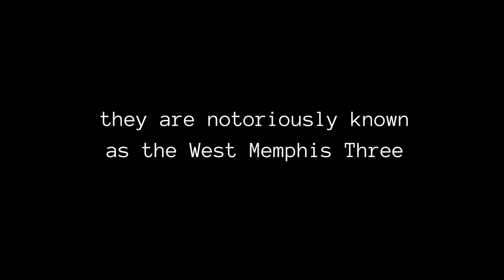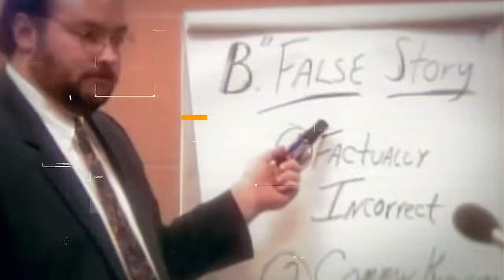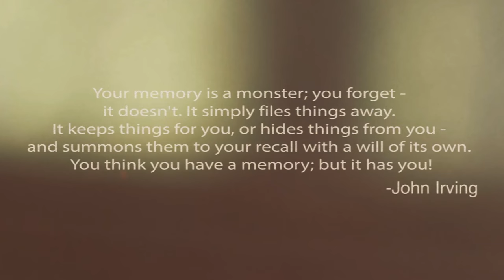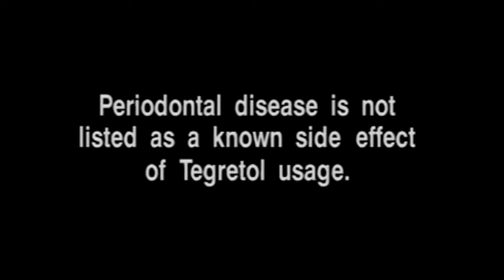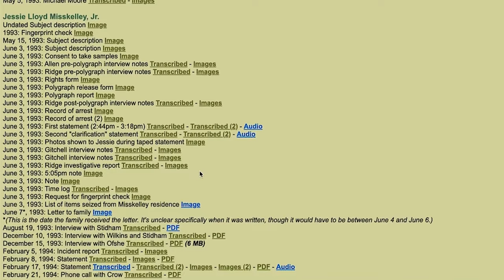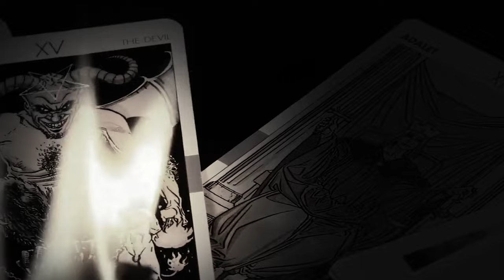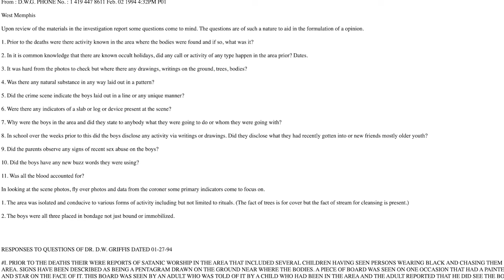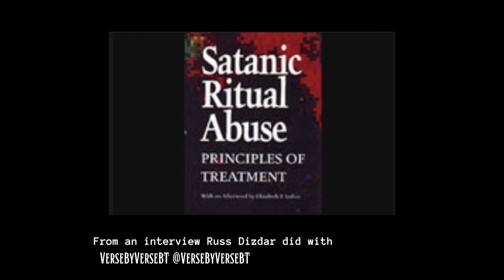West Memphis 3 True Crime Story | The Westside of Saturn Episodes 1-4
Welcome to our gripping true crime series that delves deep into one of the most infamous cases in American history: the West Memphis 3. In 1993, the brutal murders of three eight-year-old boys in West Memphis, Arkansas, shocked the nation and ignited a media frenzy. But as the wrongfully convicted trio—Damien Echols, Jason Baldwin, and Jessie Misskelley—spent nearly two decades behind bars, questions arose: Who really committed these horrific crimes?

In this series, we will explore the evidence, the investigations, and the tireless advocates who believe in the innocence of the West Memphis 3. We’ll dissect the Paradise Lost documentaries, which brought this tragic story to light, analyzing their portrayal of the events and the individuals involved. Are they a fair representation of the facts, or do they obscure the truth?

Join us as we interview experts, examine court documents, and hear from both supporters and skeptics. Prepare for an insightful journey that challenges mainstream narratives, raises critical questions about the justice system, and seeks to uncover the real story behind this haunting case.

Let’s get to the bottom of the West Memphis 3 case together.

This Channel Started at Show #40. To enjoy all the previous episodes go to CampHermon.com, or search us on your favorite podcast platform.

Check out CampHermon.com to learn how you can partner with us on our journey.

For Interview requests and more
Go to CampHermon.com

God Bless!